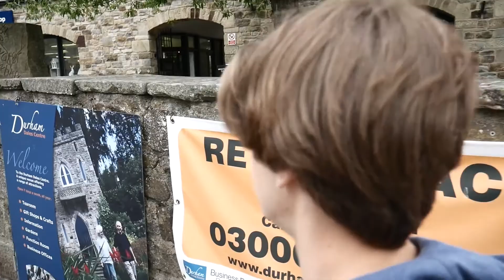Young Men climb Blackpool Tower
Mining tower run down to the point it looks identical to the Blackpool tower, no damage was caused in the making of this video.
Anyway have fun, Enjoy life!